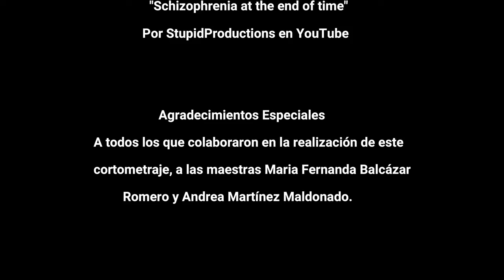Film Fest UNOi 2023 | ¿Estoy bien? | Antonio María de Bucareli y Urzúa | Tabasco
Finalista del Film Fest UNOi 2023